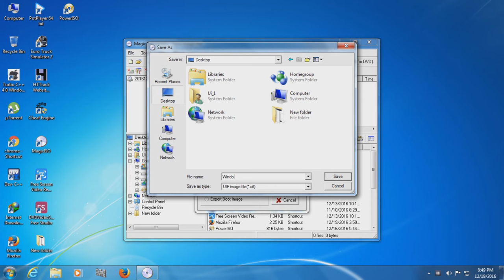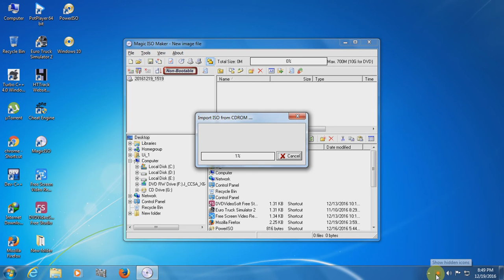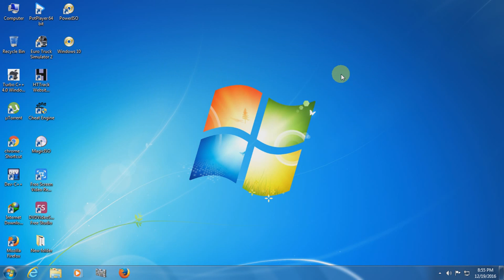How To Create ISO Image File From CD/DVD Using Magic ISO #3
How To Create ISO Image File From CD/DVD Using Magic ISO
for like Windows 10, 8, 7, XP.

For This Don't Forgot to insert The CD/DVD Which have ISO image.